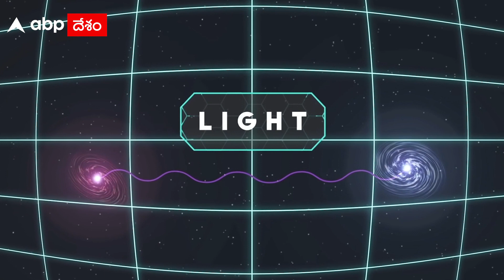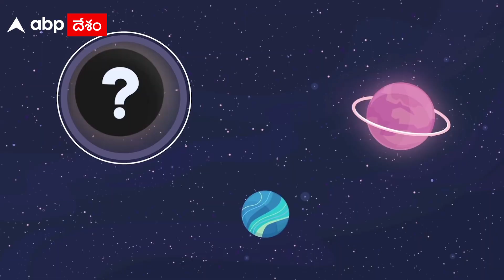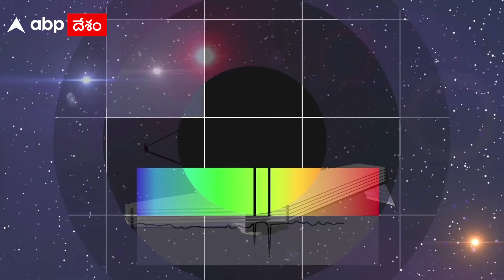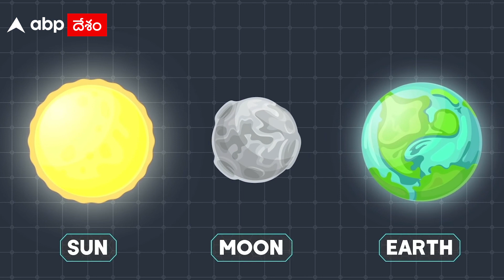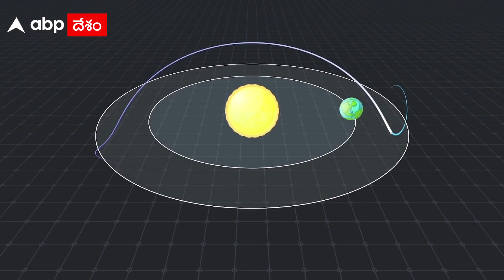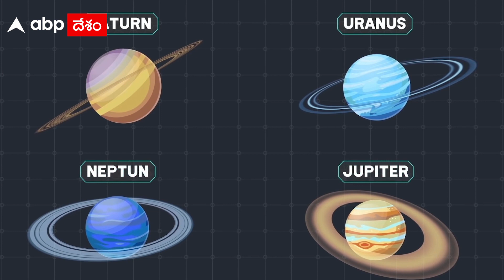Nasa James Webb Space Telescope : ఓ టెలిస్కోపు ఫోటోల కోసం ఎందుకింత ఆసక్తి | ABP Desam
జేమ్స్ వెబ్ టెలిస్కోప్ ప్రత్యేకతలేంటో ఈ వీడియోలో మాట్లాడుకుందాం. నాసా ప్రయోగించిన ఈ వెబ్ టెలిస్కోప్. హబుల్ టెలిస్కోప్ కంటే 100 రెట్లు మోర్ ఫవర్ పుల్ . ఒక్కసారి హబుల్ టెలిస్కోప్, జేమ్స్ వెబ్ టెలిస్కోప్ మిర్రర్స్ చూసినా కూడా హబుల్ మిర్రర్ కంటే జేమ్స్ వెబ్ టెలిస్కోప్ మిర్రర్ ఎంత పెద్దదో అర్థం అవుతుంది.